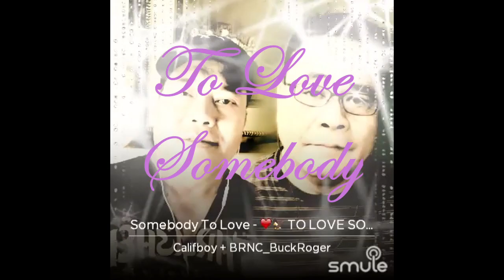My Elusive Dream (Californiaboy's Music Duo Song Cover Compilation) Feat. Raff and BuckRoger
Music Duo Song Cover Compilation
Featured Songs:  My Elusive Dream
                              (Tom Jones)
Featuring : To Love Somebody with BuckRoger
                    (Smule Sensation Singer)

It is my privilege to have been given the permission from my guest performers to use them as my tool to let the world know that there are a lot of positive things a person could do to break boredom in a safe manner.
The videos were sent and retrieved from subscribers and we would like to give credits to the owners /composers of the original songs/backings used hereof without any intent for copyright infringement.
My Elusive Dream
(Tom Jones)

Lyrics
You followed me to Texas, you followed me to Utah
We didn't find it there so we moved on
Then you went with me to A-la-bam'
Things looked good in Birmingham
I know you're tired of fol-low-ing
My elusive dreams and schemes
For they're only fleeting things
My elusive dreams
You had my child in Memphis then I heard of work in Nashville
But we didn't find it there so we moved on
To a small farm in Nebraska, to a gold mine in Alaska
I know you're tired of fol-low-in'
My elusive dreams
Now we've left A-las-ka because there was no gold mine
But this time only two of us moved on
And now all we have is each other and a little memory
To cling to and still you won't let me go on alone
I know you're tired of following
My elusive dreams
To Love Somebody
(Bee Gees)

Lyrics

A certain kind of light
That never shone on me
I want my life to be lived with you
Lived with you
There's a way everybody say
To do each and every little thing
But what does it bring
If I ain't got you, ain't got?
You don't know what it's like, baby
I see your face again
I know my frame of mind
You ain't got to be so blind
And I'm blind, so, so, so blind
I'm a man
Can't you see what I am?
I live and I breathe for you
But what good does it do